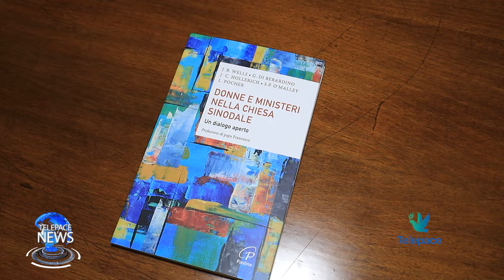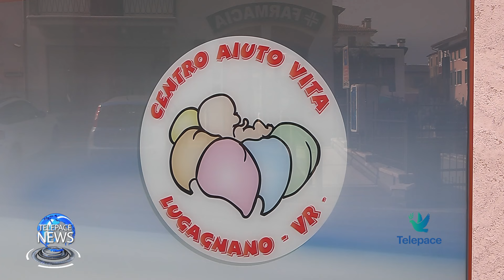Telepace News 20 novembre 2024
In questa edizione del telegiornale l’annuncio a sorpresa dato da papa Francesco sul finire dell’udienza generale di oggi: Carlo Acutis e Piergiorgio Frassati saranno canonizzati l’anno prossimo. Ci soffermeremo sullo sciopero di oggi del personale medico e infermieristico e di quelle che sono state le ripercussioni sui servizi prestati oggi nelle strutture sanitare veronesi. Spazio poi all’incontro su donne Chiesa donne e ministeri che si è tenuto ieri sera in vescovado, a seguire un’intervista con la presidente uscente del gruppo dei giovani imprenditori di confindustria e, per concludere, la nuova sede del centro di aiuto alla vita di Lugagnano

00:00 Sigla e titoli di apertura
01:40 Canonizzazione di Carlo Acutis e Piergiorgio Frassati
04:10 Sciopero di medici e infermieri
05:48 Chiesa, donne e ministeri
08:50 Giovani, impresa e formazione
11:46 Nuova sede del CAV di Lugagnano